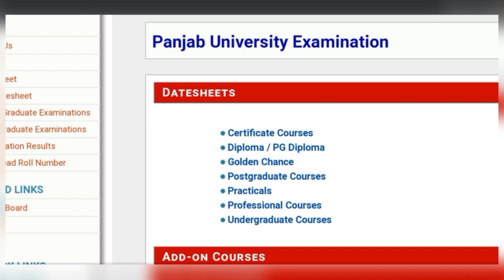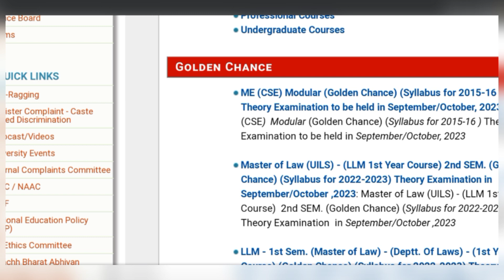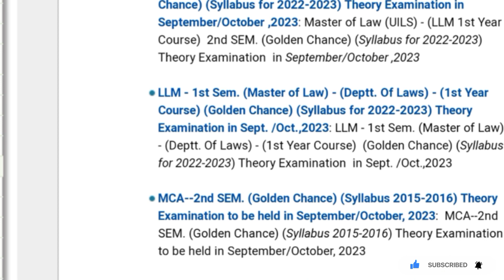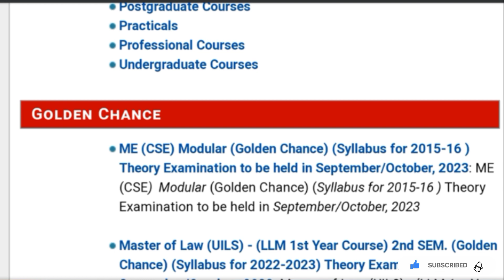New Date Sheet||Updates||Golden Chance Exam||Ug/Pg Courses|| September 2023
Golden Chance Exam Date Sheet Update

Panjab University Golden Chance Exam Date Sheet for B.A/ B.Sc. 1st and 5th Sem Examination